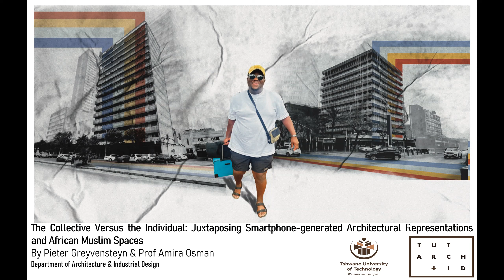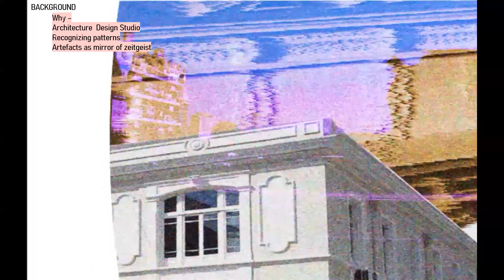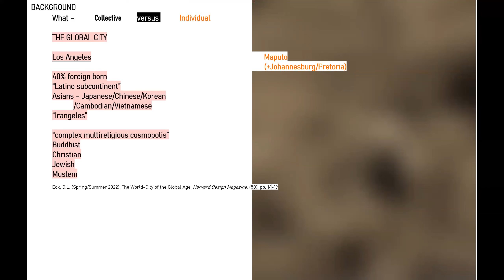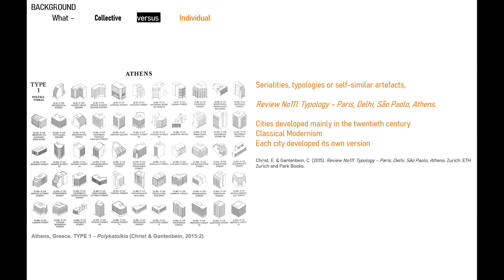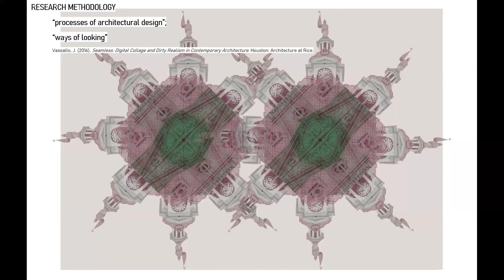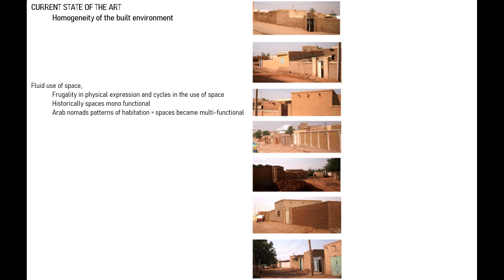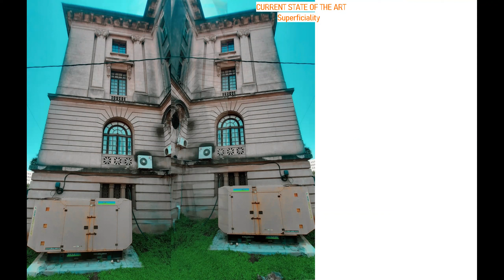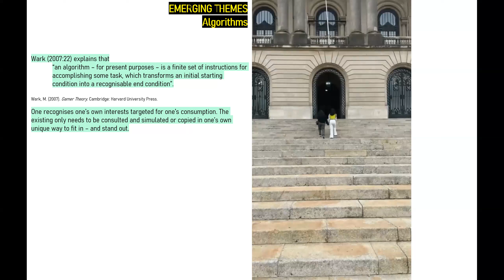Local Cultures: P. Greyvensteyn & A. Osman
The Collective Versus the Individual: Juxtaposing Smartphone-generated Architectural Representations and African Muslim Spaces in the Context of Northern Riverain Sudan.